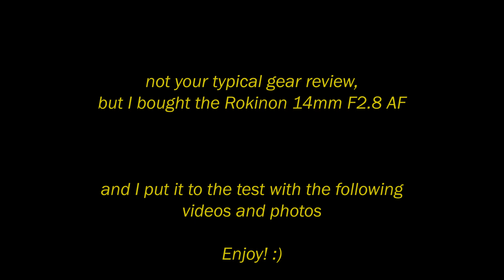Rokinon 14mm F2.8 AF - Review/Test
Hello all,

about a month ago I purchased a Rokinon 14mm F2.8 AF from KEH, and I have been using it to create for the past month now. And overall for the price, I think it is a pretty solid lens! If you are into really wide-angle shots of course, before this I was using the Rokinon 8mm but I thought that was too wide for me so I stepped it up a little and I can proudly say that I am happy with the quality and build of the lens. My only complaint though would just be shooting in low light which I do pretty often, so I've been boosting my iso up more than normal as well as turning my shutter down. But that is it, plus I am a fan of grain if you couldn't tell so I don't mind it. But maybe someone else will.

I hope that anyone who sees this enjoys the video! And I will hopefully be reviewing more camera items soon!

Cheers,
James